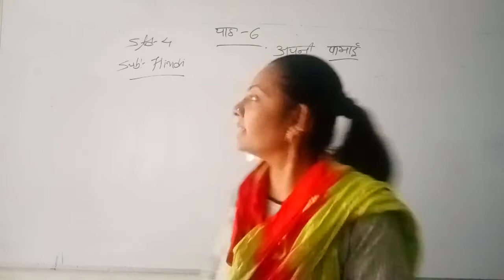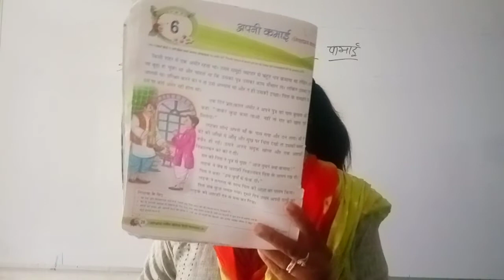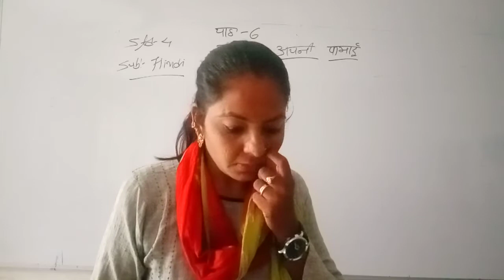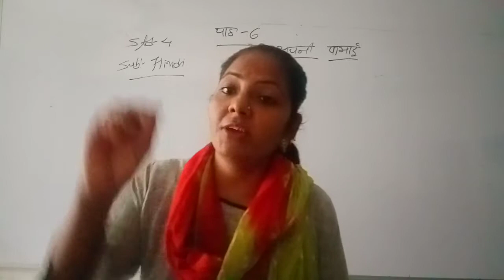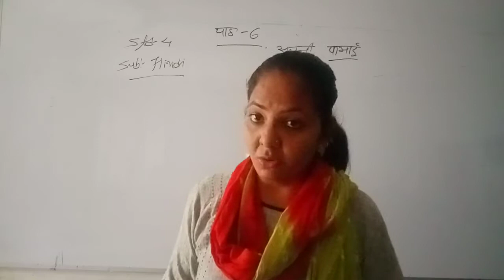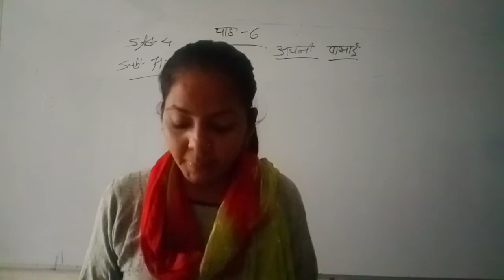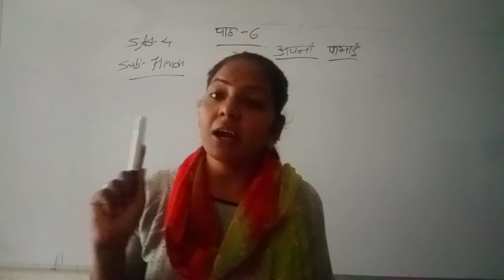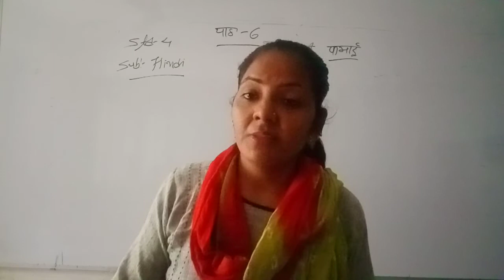std 4 Hindi chapter 6